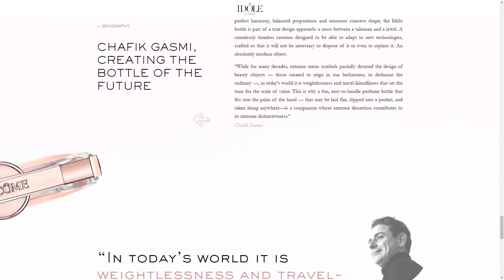Idôle by Lancôme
Idôle by Lancôme By CosaVostra From France
Scalable digital press kit for Lancôme new fragrance